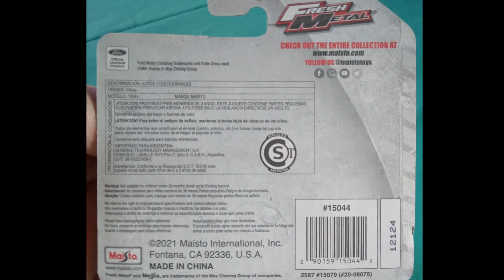Ford F150 SVT Raptor 2009 marca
Parte de mi colección diecast ... Ford F150 SVT Raptor 2009 marca